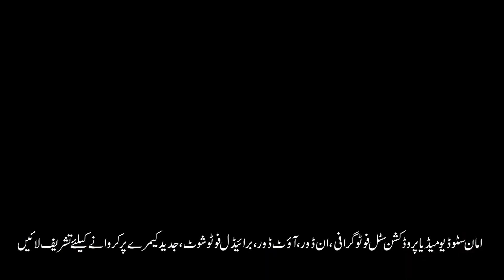Mahiye Dhole Jhang Saqafat Punjabi SOng |Waryam Ramana Zafar Mahon Mutwal